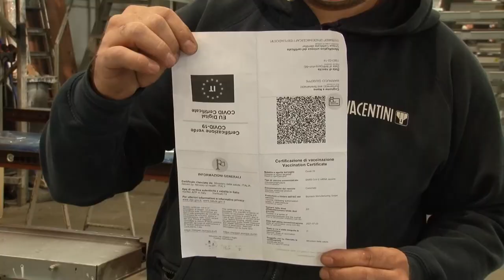Green Pass. Il primo giorno dell'obbligo per i lavoratori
Sia per il pubblico che per il privato, questa mattina, è scattato l'obbligo di esibire il Green Pass per accedere al proprio posto di lavoro. Sia stati al Comune di Pescara ed in una azienda di Chieti Scalo. Vediamo come è andata la mattinata nel servizio